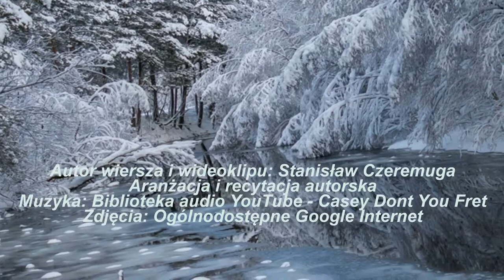Stanisław Czeremuga - ZIMA NAD RZEKĄ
Autor wiersza i wideoklipu: Stanisław Czeremuga
Aranżacja i recytacja autorska
Muzyka: Biblioteka audio YouTube – Casey Dont You Fret
Zdjęcia: Ogólnodostępne Google Internet

zima nad rzeką

gęste płatki śniegu
jak kosmiczny pył
błyszczą promykami
wschodzącego słońca

przybrane szronem drzewa
srebrno-sine  pajęczyny
chwytają drobiny zmarzlin
malując niespotykane obrazy

świetlisty obłok promieni
odważny złocisty mors
odbiciem w tafli rzeki
odbywa  zimową kąpiel

spokojny nurt
delikatnym pluskiem fal
usypia na dłużej
białe łabędzie zimy

Stanisław Czeremuga – 01 marca 2018 r.